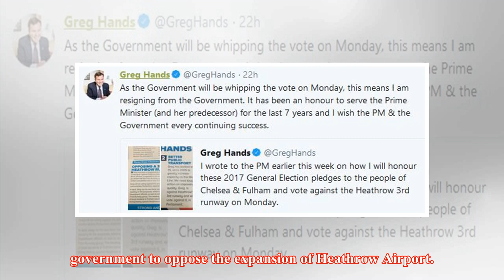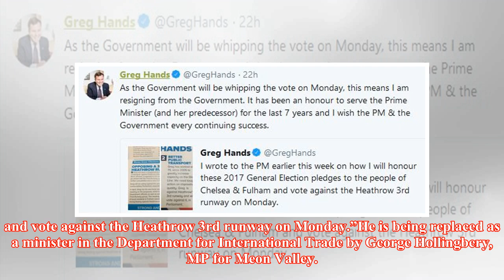Tory minister Greg Hands resigns over Heathrow expansion - Energy Live News - Energy Made Easy